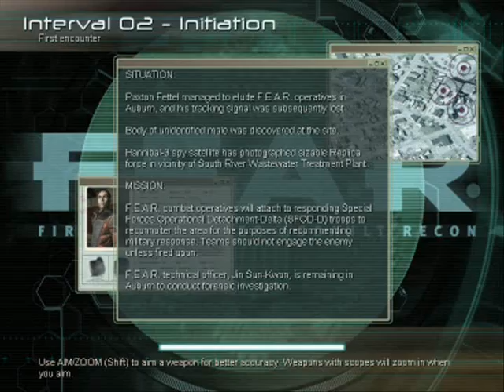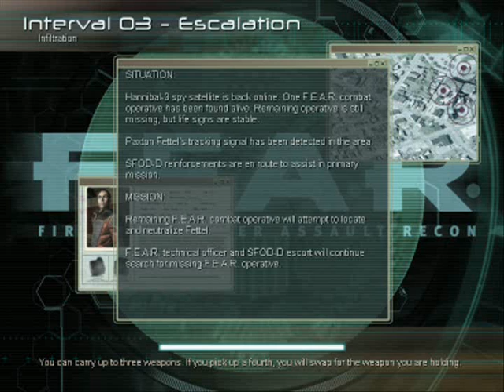F.E.A.R. part 5 - oh man, 20 minutes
Fricken' everything